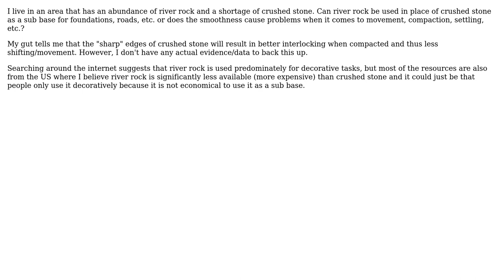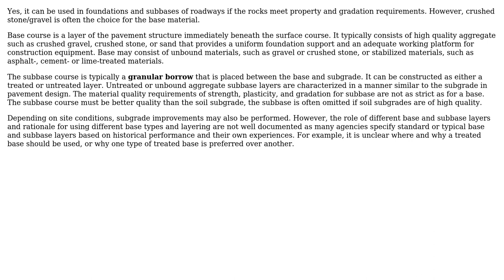Engineering: Can river rock be used as a subbase in place of crushed stone?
With thanks & praise to God, and with thanks to the many people who have made this project possible! | Content (except music & images) licensed under CC BY-SA | Music | Images & others | With thanks to user r13 user Micah Zoltu user Fred and the Stack Exchange Network Trademarks are property of their respective owners. You are responsible for your own actions.